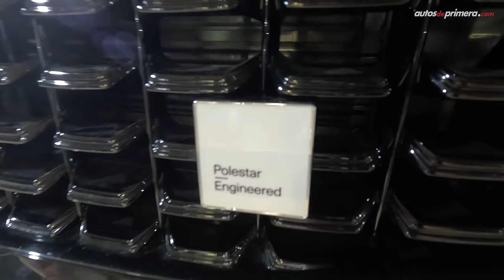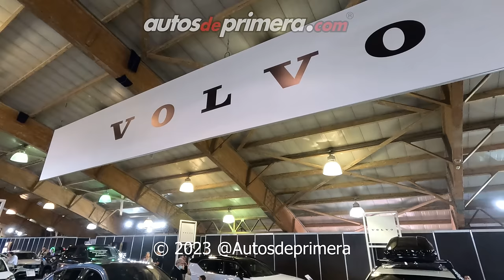VOLVO en el Salón del Automóvil 2023, novedades, precios, bonos y más... (4K)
VOLVO en el Salón del Automóvil de Bogotá 2023, estos son los lanzamientos, novedades, descuentos y mucho más, que tiene la marca sueca por esta temporada. (Los precios y descuentos mencionados también aplican en todas las vitrinas de la marca en Colombia).

Si están interesados en un VOLVO o tienen alguna pregunta o duda, pueden escribir por WhatsApp